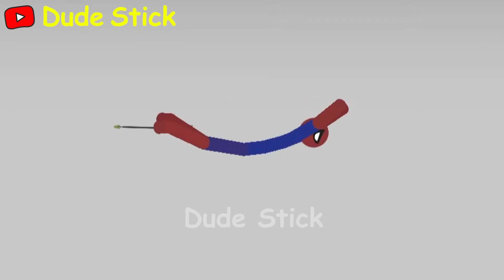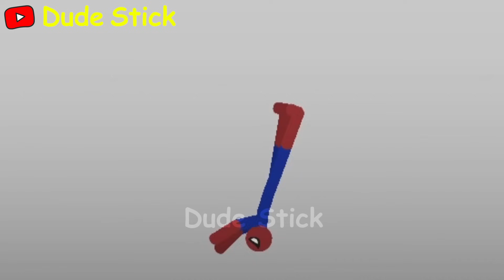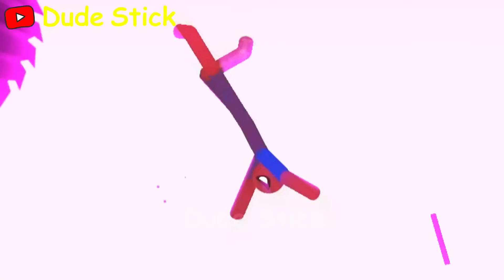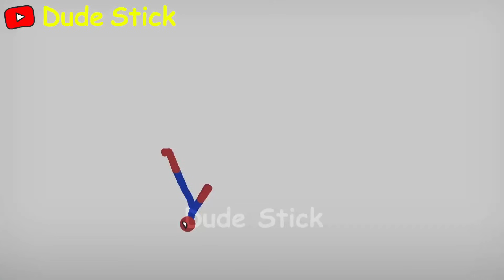30 Min Best Falls I Stickman Dismounting funny moments